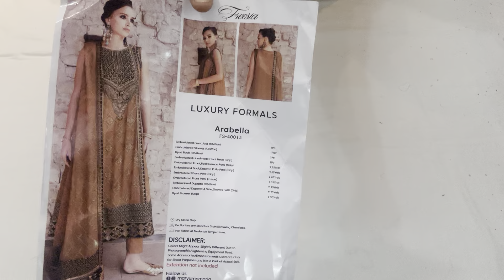Freesia luxury chiffon hand emb collection ✨price -4300/-☎️8445012262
Freesia chiffon em collection
Luxury chiffon heavy emb shirt with emb neck
Chiffon  emb dupatta
Grip trouser

💃🏻BOOKINGS OPEN
Enquire and Order